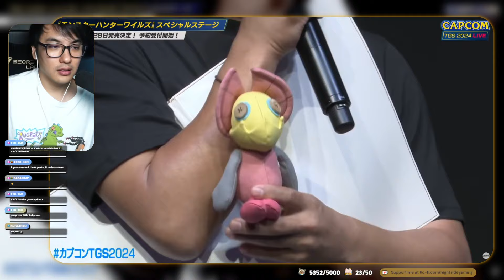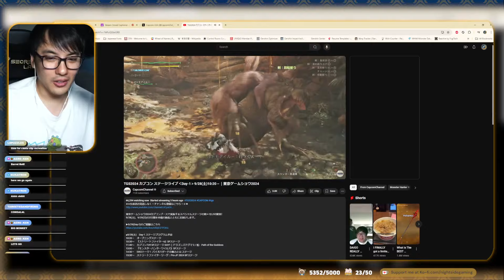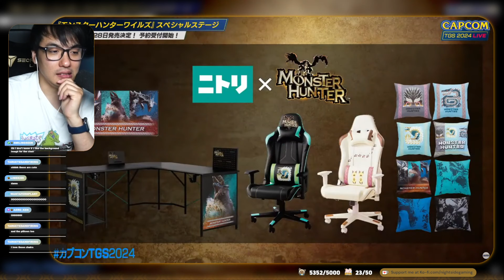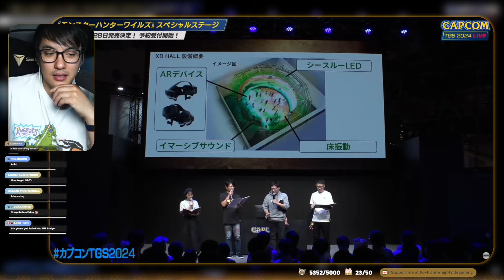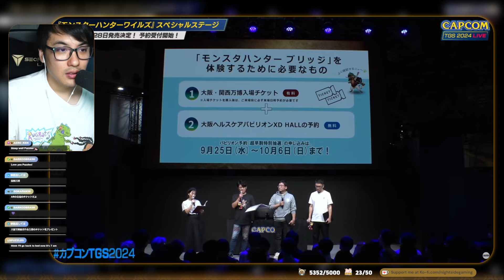SCARLET FOREST GAMEPLAY REACTION and TRANSLATION | MH WILDS TGS2024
Live reaction and some scuffed on-the-spot Japanese translation from the Capcom Stage Presentation at the Tokyo Game Show 2024